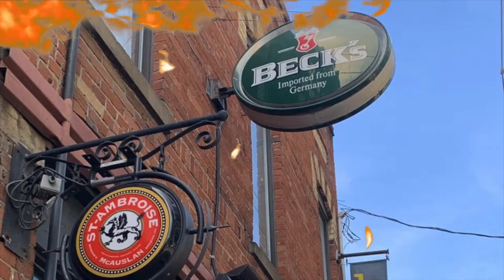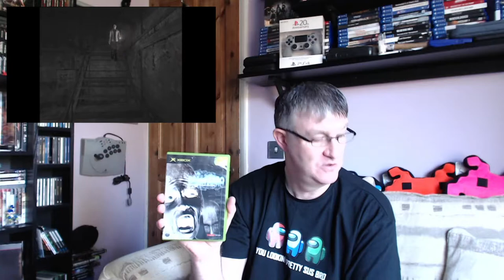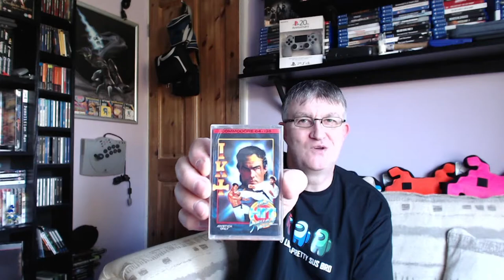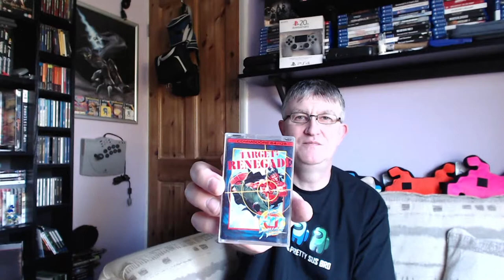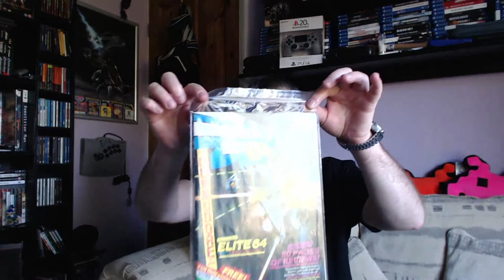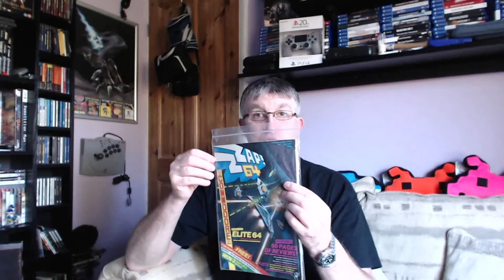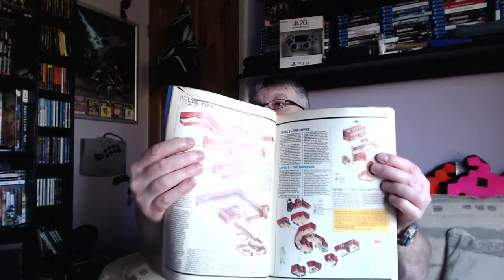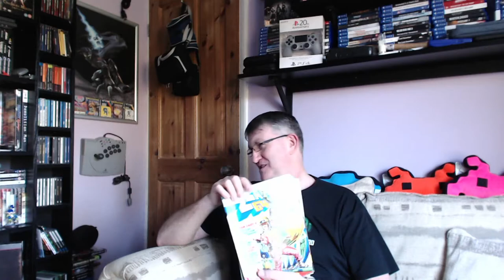Pick Up's February 2021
That's right see what I've picked up this time games collectables and a load of old paper